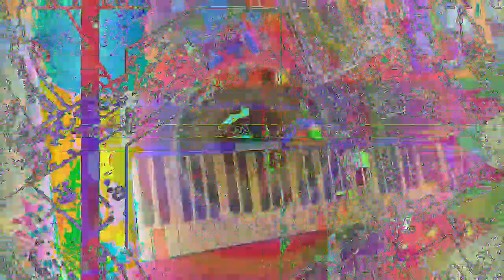[EPILEPSY WARNING] Movie 23 02 03 07h14m10s